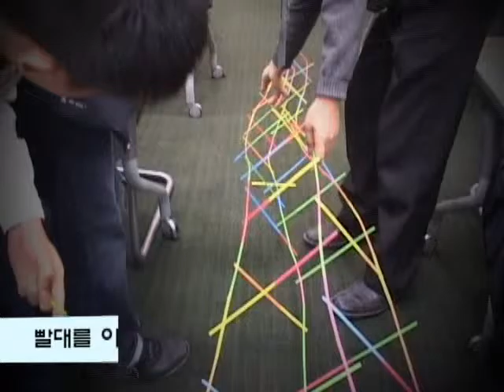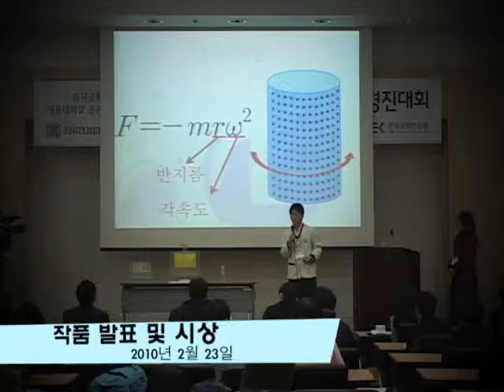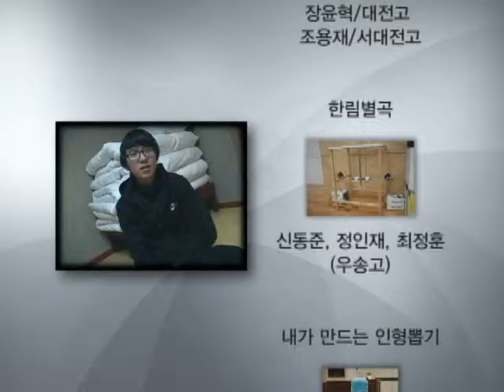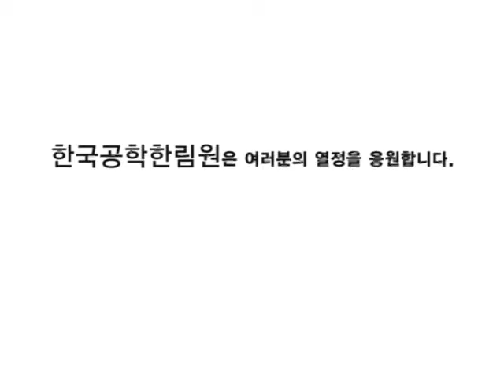창의공학교구콘텐츠 경진대회 홍보 영상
창의공학교구콘텐츠 경진대회 홍보 영상물입니다.